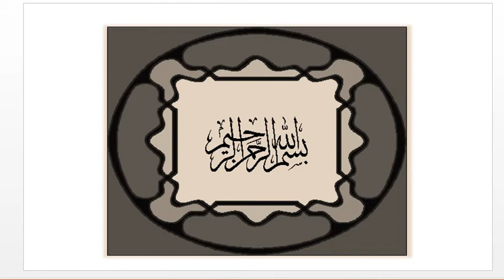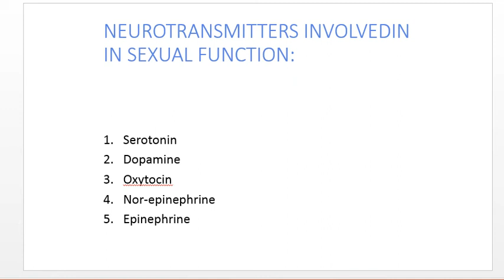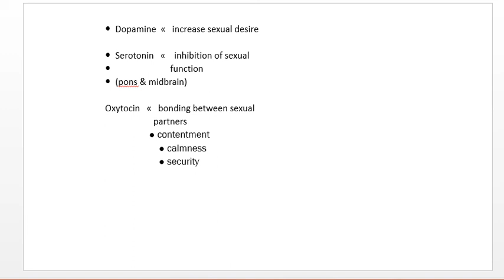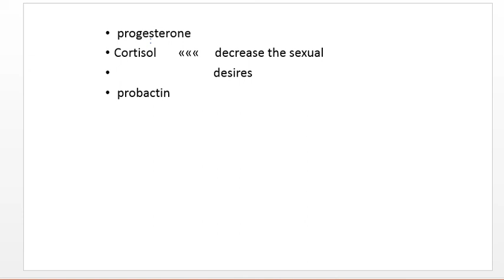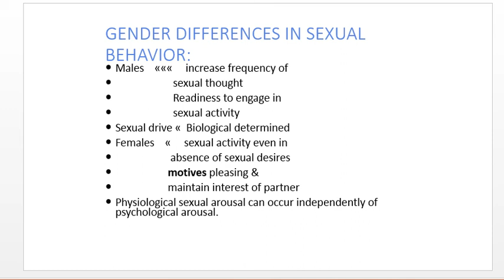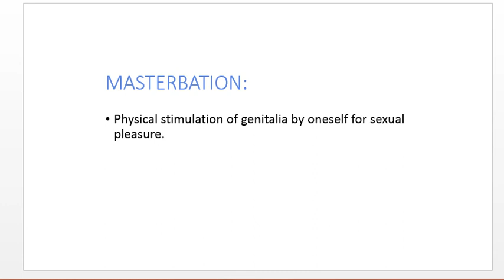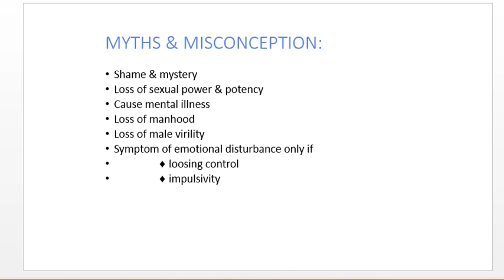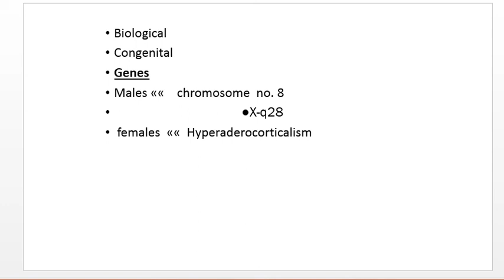Sexuality 2 by M Aslam Class 3rd year